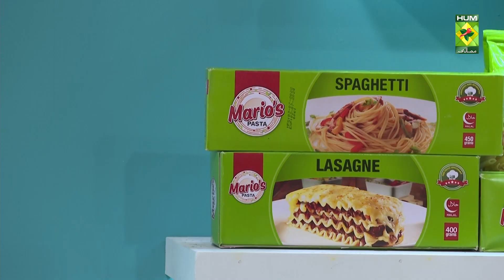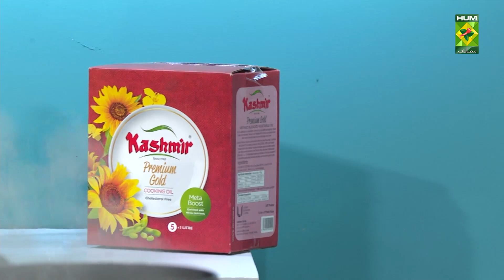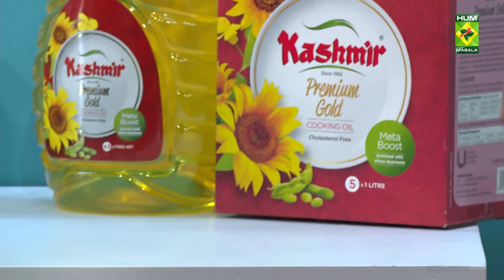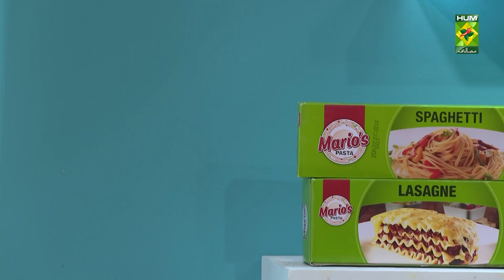Cook With Aisha - Ep 16 - 13 April 2023 - Chapatti Shashlik Pasta & Tarbooz Ka Sharbat - Aisha Abrar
Cook With Aisha - Ep 16 - 13 April 2023 - Chapatti Shashlik Pasta & Tarbooz Ka Sharbat - Aisha Abrar - Masala Tv

Recipe: Chapatti Shashlik Pasta and Tarbooz Ka Sharbat
Guest: Saima Akram (Drama Writer).